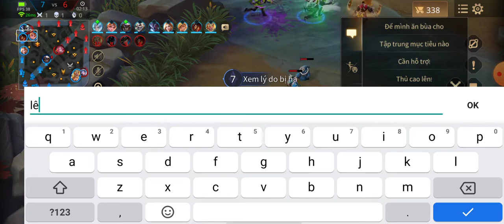Ryoma map10v10 chém liên tục dame to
Ryoma trong map 10v10